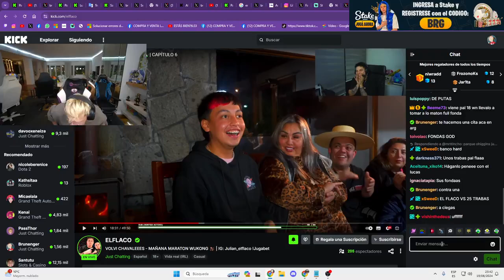CITA A CIEGAS AL FLACO